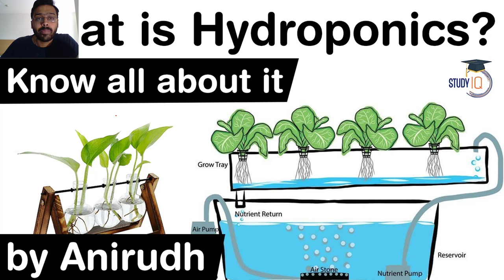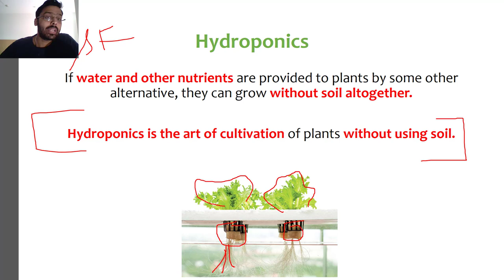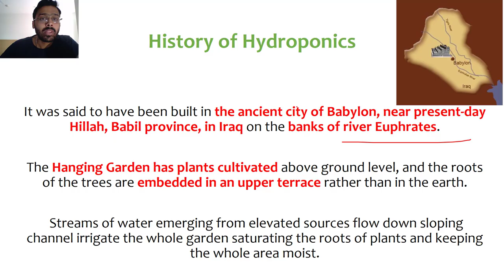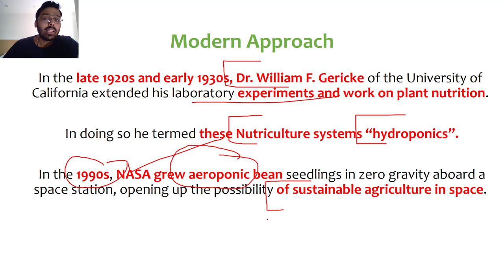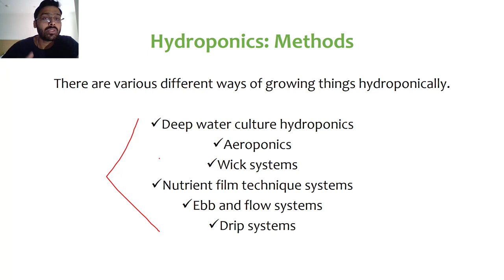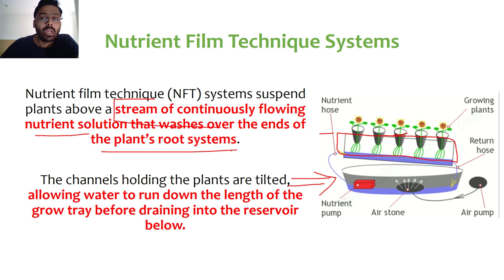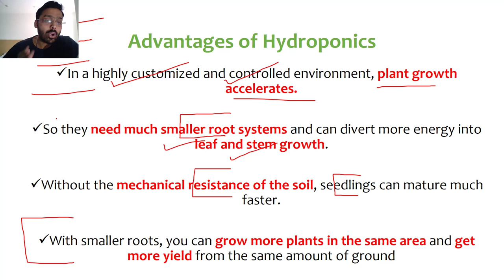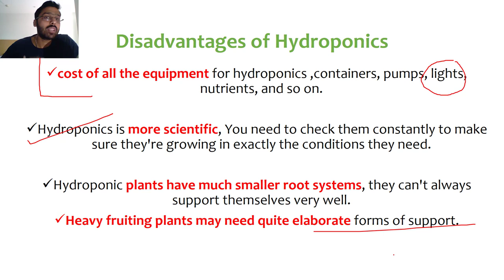What is Hydroponics? History of Hydroponics explained - Merits & Demerits of Hydroponics